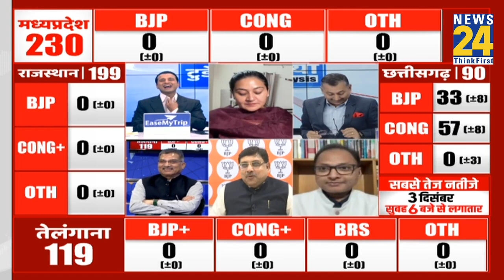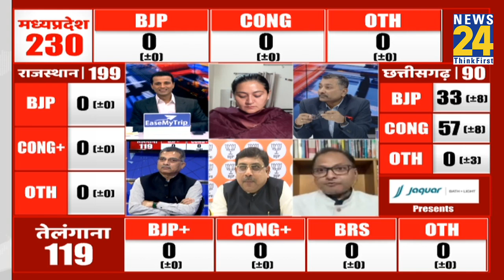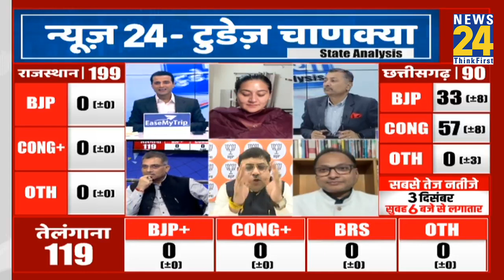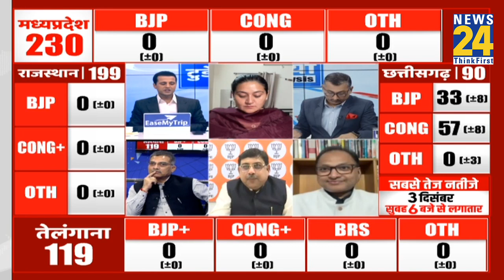Chhattisgarh Exit Poll Results 2023 में Congress को मिला पूर्ण बहुमत, जानिए क्या बोले K K Sharma